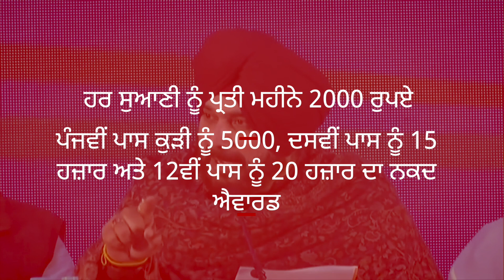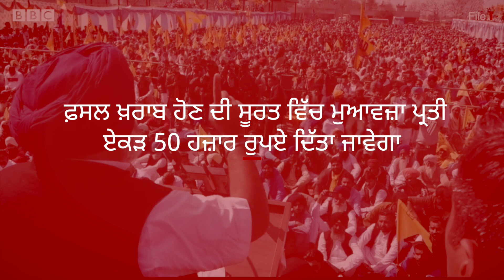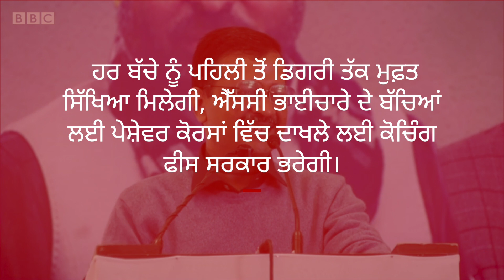Punjab Election Result: ਸਿਆਸੀ ਪਾਰਟੀਆਂ ਦੇ ਵਾਅਦਿਆਂ ‘ਤੇ ਇੱਕ ਝਾਤ | 𝐁𝐁𝐂 𝐏𝐔𝐍𝐉𝐀𝐁𝐈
ਪਿਛਲੇ 2-3 ਮਹੀਨਿਆਂ ਦੌਰਾਨ ਪੰਜਾਬ ਦੀਆਂ ਵੱਖ-ਵੱਖ ਸਿਆਸੀਆਂ ਪਾਰਟੀਆਂ ਨੇ ਲੋਕਾਂ ਨੂੰ ਲੁਭਾਉਣ ਲਈ ਕਈ ਕੋਸ਼ਿਸ਼ਾਂ ਕੀਤੀਆਂ। ਪਾਰਟੀਆਂ ਵੱਲੋਂ ਹਰ ਵਾਰ ਦੀ ਤਰ੍ਹਾਂ ਇਸ ਵਾਰ ਕਈ ਚੋਣ ਵਾਅਦੇ ਕੀਤੇ ਗਏ, ਪਰ ਇਸ ਵਾਰ ਜੋ ਵੱਖ ਸੀ ਉਹ ਉਨ੍ਹਾਂ ਵਾਅਦਿਆਂ ਦੀ ਪੇਸ਼ਕਾਰੀ ਦਾ ਅੰਦਾਜ਼, ਕਿਸੇ ਨੇ ਇਨ੍ਹਾਂ ਗਾਰੰਟੀਆਂ ਕਿਹਾ, ਕਿਸੇ ਨੇ ਪੰਜਾਬ ਮਾਡਲ।
ਖੈਰ, ਹੁਣ ਜਦੋਂ ਚੋਣ ਨਤੀਜਿਆਂ ਦਾ ਵੇਲਾ ਹੈ ਤਾਂ ਆਓ, ਇੱਕ ਨਜ਼ਰ ਮਾਰੀਏ ਕਿ ਪੰਜਾਬ ਵਿੱਚ ਕਿਹੜੀ ਪਾਰਟੀ ਕਿਹੜੇ ਵਾਅਦੇ ਕੀਤੇ ਸਨ।